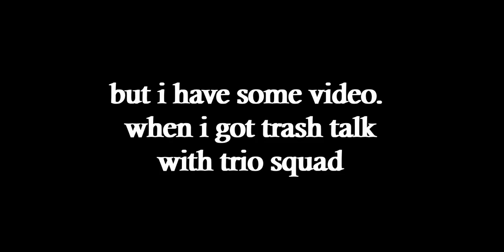I got Trashtalked with Trio Squad? CARRY MODE ON | Nana without DIE Gameplay - Mobile Legends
Kiriyaza got trash talk with trio squad? and then they all idiot? KIRIYAZA CARRY MODE ON. i dont need use my mid core hero for carry this squad, only use support that is enough :).

Follow Now ill livestream in Facebook Page :3, support my Page :3